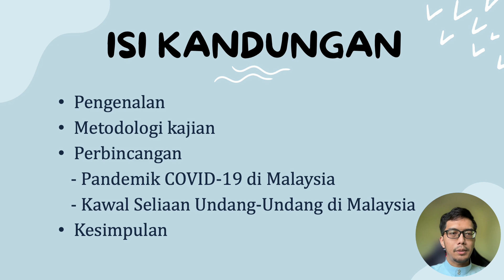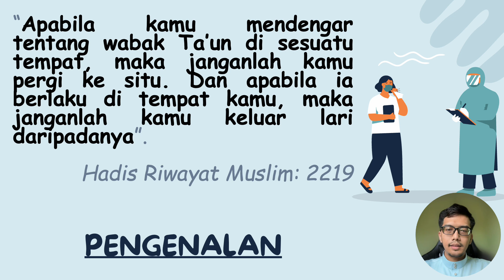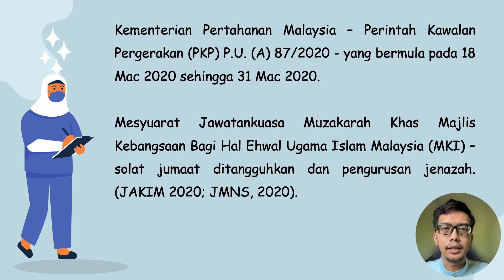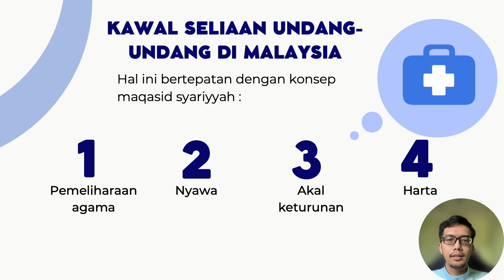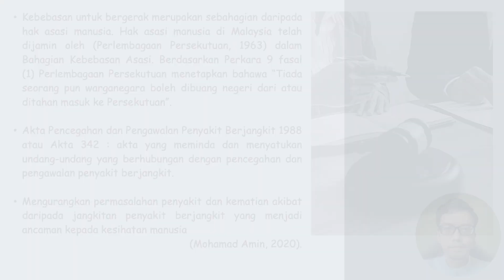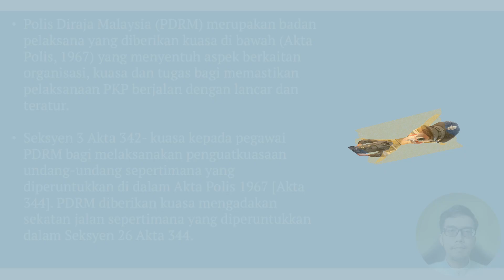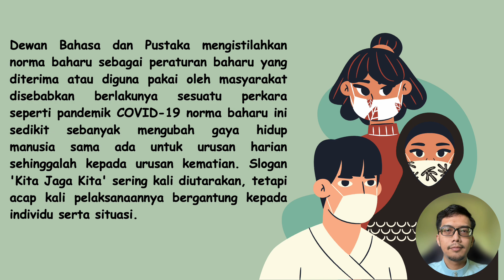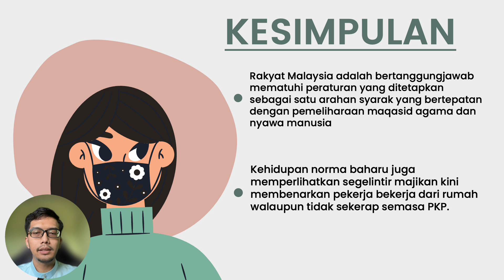Kehidupan Norma Baharu Pandemik Covid-19: Analisis Perspektif Kesihatan Dan Undang Undang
Presenter: Muhammad Naqib Sahrani
Institution: Universiti Islam Selangor (UIS)
Title: Kehidupan Norma Baharu Pandemik Covid-19: Analisis Perspektif Kesihatan Dan Undang-Undang